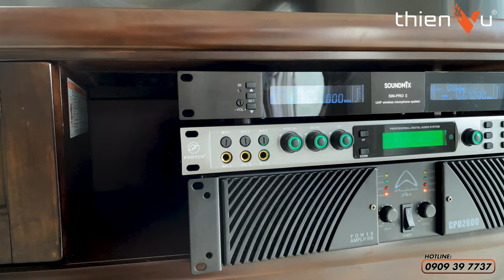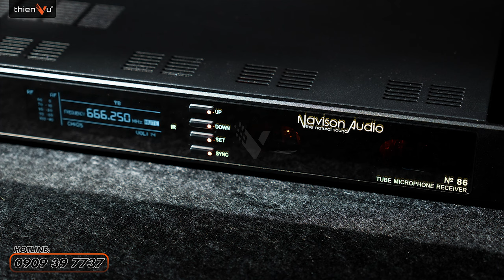3 Bộ Micro Tốt Nhất Trong Mức Giá 10 Triệu Cho Dàn Karaoke Gia Đình | Thiên Vũ Audio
3 Bộ Micro Tốt Nhất Trong Mức Giá 10 Triệu Cho Dàn Karaoke Gia Đình | Thiên Vũ Audio
🎶 Micro hát karaoke là thiết bị không thể thiếu trong hệ thống dàn âm thanh.
-  Với chi phí đầu tư 10 triệu, bạn có thể lựa chọn dòng micro chất lượng, chống hú cục tốt ngay tại Thiên Vũ Audio.

0:00 Intro
0:22 Giới Thiệu
1:13 SoundMix 559 II
5:17 Navison Audio No.86
7:21 JBL VM300
11:04 Outro